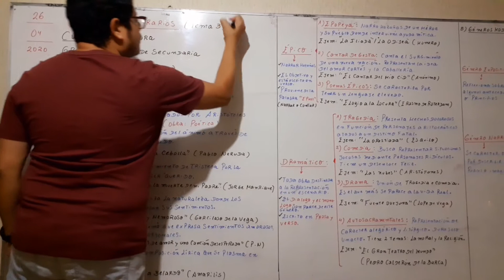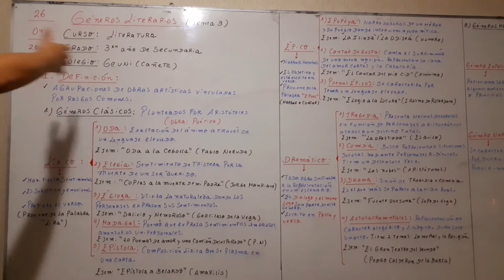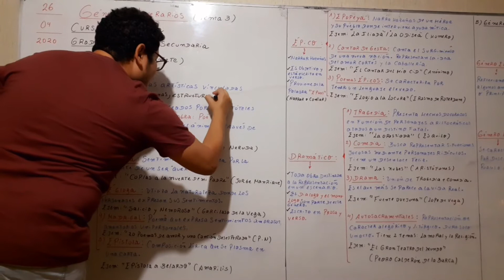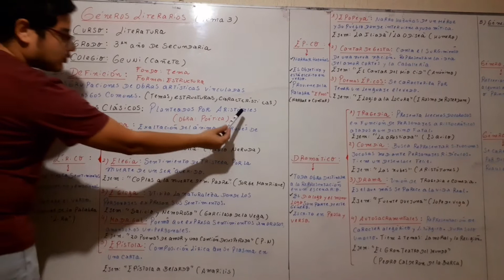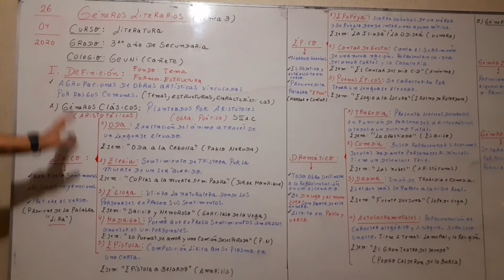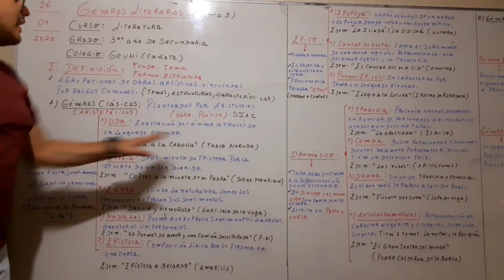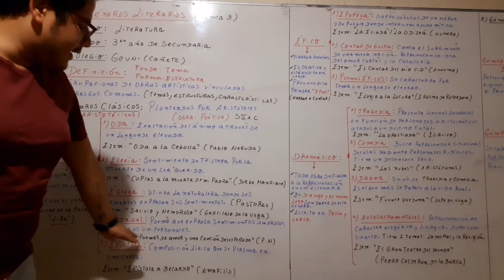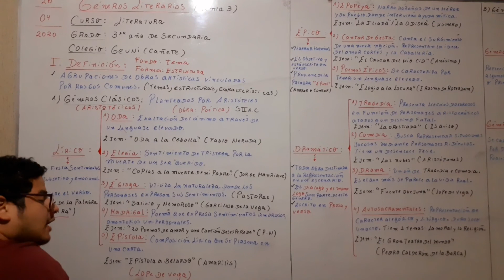Video 1. Literatura 3er Año, tema tres, G L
GÉNEROS LITERARIOS PARTE 1.